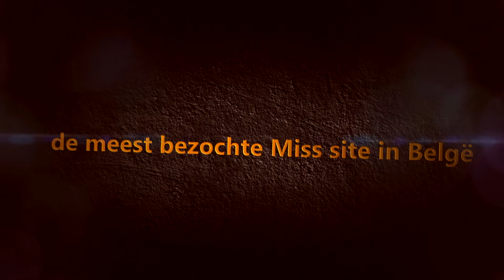XL Model Agency Casting Diest